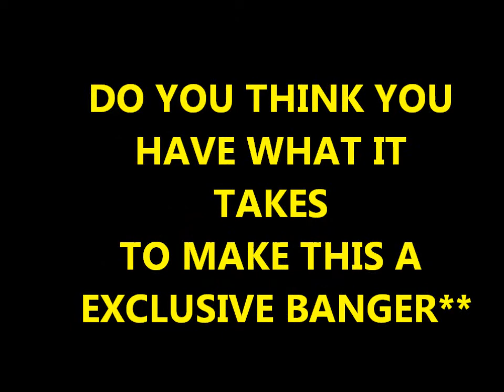EXCLUSIVE BEAT SNIPP (PROD BY STERN)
DO YOU THINK YOU GOT WHAT IT TAKES TO MAKE THIS A EXCLUSIVE BANGER** THIS IS A OPEN COLLAB JUST INBOX ME